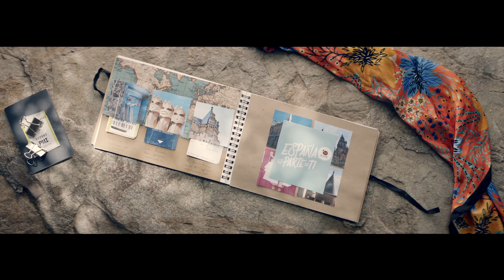TourSpain. 90" ENG SP. Spain is part of you/ Directed by Eduardo Vieitez//Aproductions